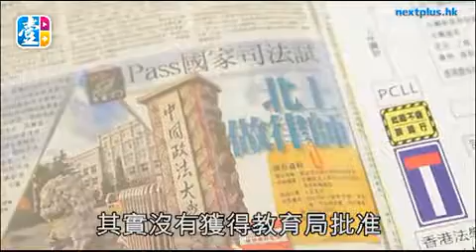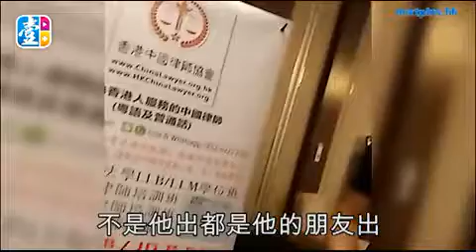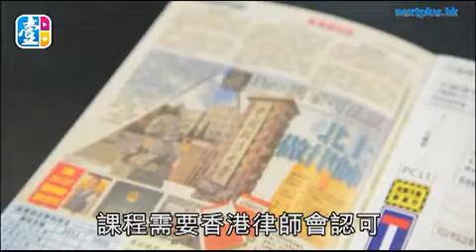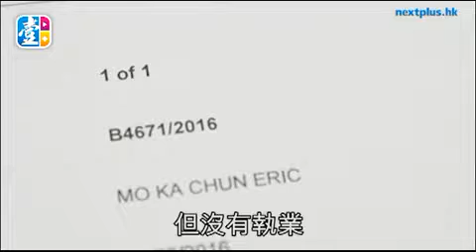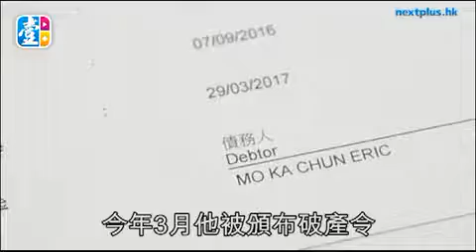【搞手破產】3個月讀完做中國律師 唔使實習 搞手：內地有樣嘢叫掛職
○四年CEPA實施後，只要獲內地法律職業資格的港人，也可於內地執業。然而「國家司法考試」，有「天下第一考」之稱，合格率只有一成，想成為內地律師，亦非輕而易舉。不過，坊間有律師課程，標榜只要「能聽普通話」、「能看簡體字」，讓你成為註冊中國律師。改變你一生，只需要三個月！

這個中國律師培訓班，由「香港中國律師協會」及「國家司法考試培訓中心」開設，其社交平台專頁更指協會與中國政法大學合辦，專攻執業試，「不考不教」。連立法會議員何君堯、許智峯及翁靜晶亦有修讀，整個課程收費五萬元人民幣。

本刊調查發現，這個聲稱合格率極高的培訓班根本未獲教育局註冊批准、整個課程只有首兩堂獲香港律師會認可，已沒有跟中國政法大學有合作。所謂「香港中國律師協會」，亦非官方機構。記者曾試堂，負責人向記者指合格率為六至八成，甚至可幫學生「掛職」完成實習。有學員向本刊表示，課程質素及成效存疑、收費方式古怪、課堂亂改期等等；協會總幹事兼課程總監，更於今年三月獲頒布破產令。